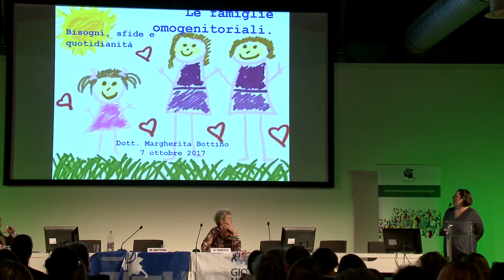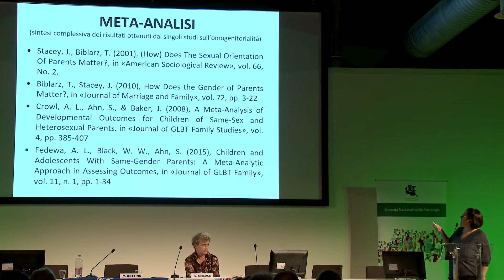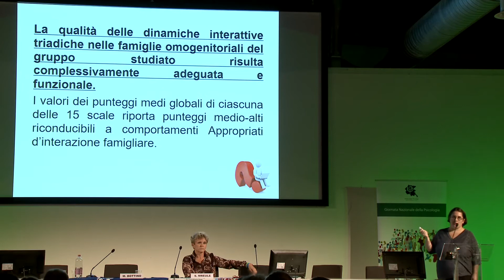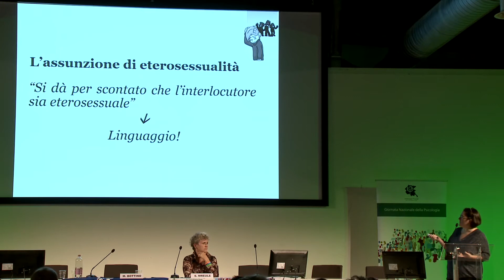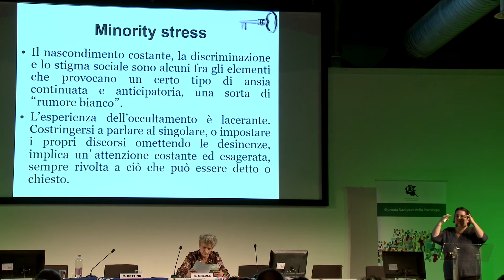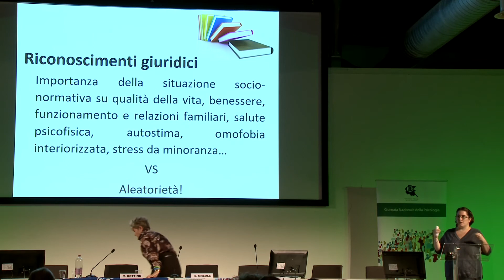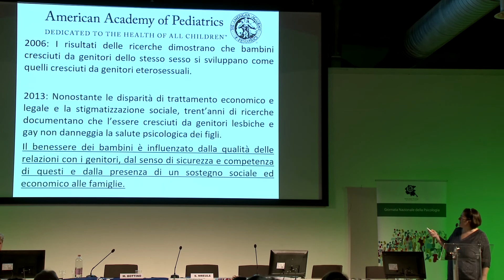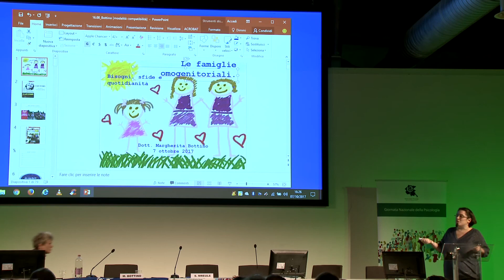Le Famiglie omogenitoriali. Bisogni, sfide e quotidianità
Dott.ssa Margherita Bottino
Psicologa, Psicoterapeuta, si occupa di adolescenti, bullismo, violenza sulle donne e minori, orientamento sessuale e identità di genere, Trieste